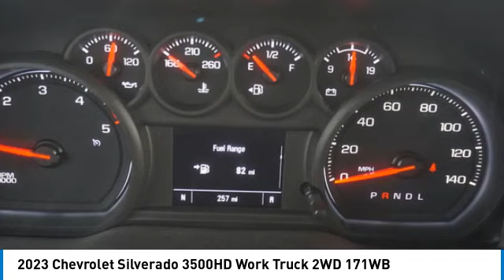2023 Chevrolet Silverado 3500HD Alcoa TN F1317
2023 Chevrolet Silverado 3500HD Work Truck 2WD 171WB

West Chevrolet
3450 Airport Highway

You'll love this 2023 Chevrolet Silverado 3500HD. This is a vehicle you'll want to take home. Call and get in touch with West Chevrolet directly, and be the first to open the vehicle door today!